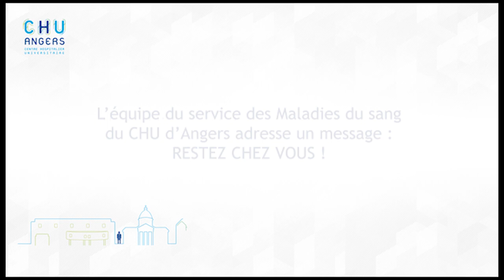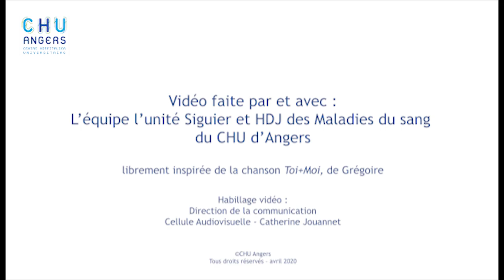Covid-19 : un message de l’équipe des unités Siguier et HDJ du service Maladies du sang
Dans le contexte Covid-19, cette vidéo est l’initiative de l’équipe soignante de l’unité de l’unité Siguier et Hôpital de Jour (HDJ)  des Maladies du Sang du CHU d’Angers, librement inspirée de la chanson Toi + Moi de Grégoire.
Merci de respecter les consignes barrières.